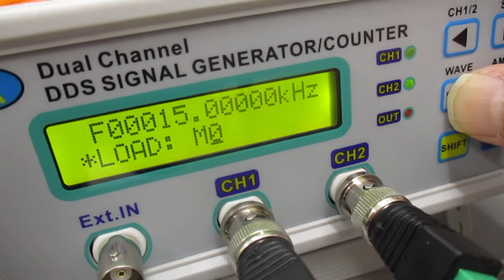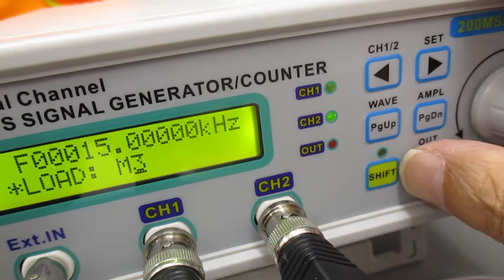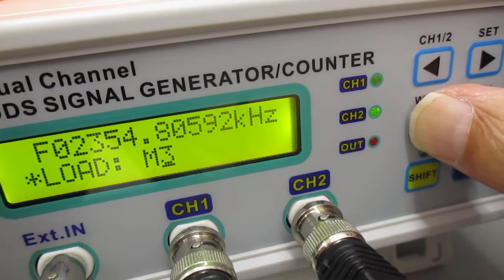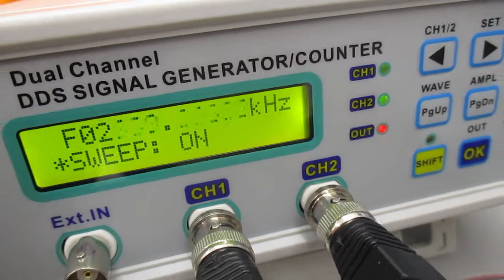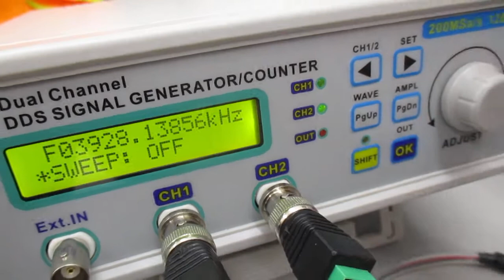超音波発振制御実験（メガヘルツの超音波プローブ）